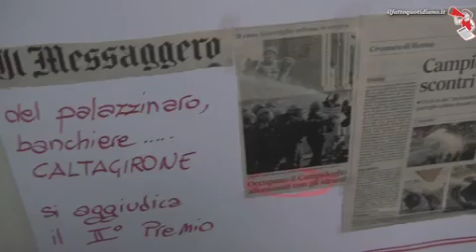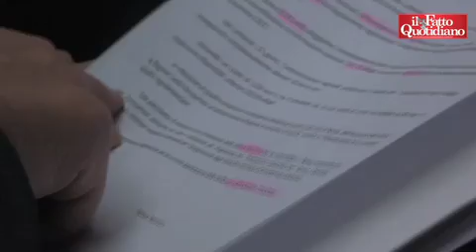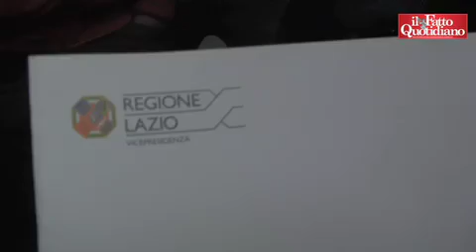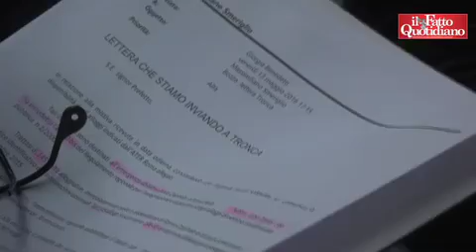Roma, attivisti movimento casa in sciopero della fame: "Sgomberi e manganellate non risolvono i prob